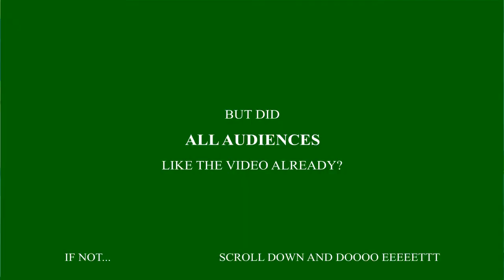First time diving in St.Croix!! | Diving at NorthStar (Cane Bay)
Believe it or not, I live here and I have dived in St. Thomas a whole lot more lmao. This was actually a pretty eventful dive, but my camera decided to act up so a lot of my footage got messed up.